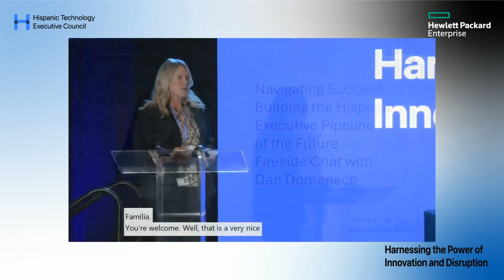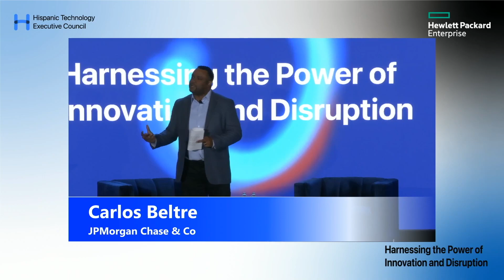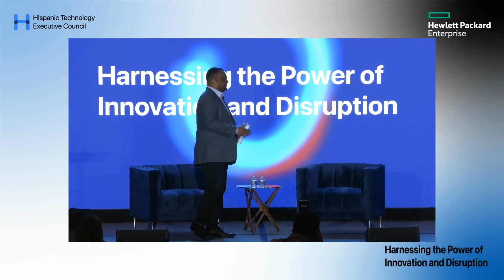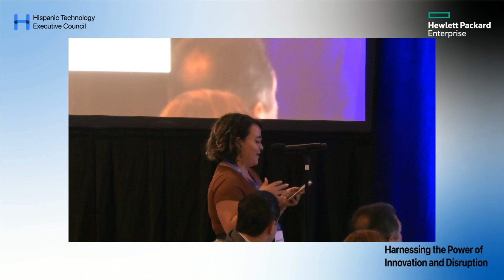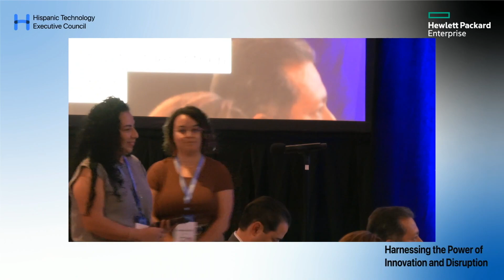Navigating Success: Building the Hispanic Executive Pipeline of the Future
Fireside Chat with Dan Domenech